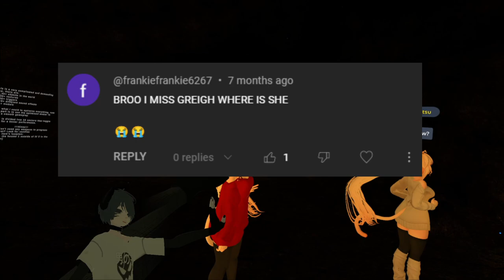[VRChat] A horror map that...Exists | Project C.A.V.E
Naddition, Greigh and Hatsu explore a vrchat horror map that starts promising but slowly becomes. well, see for yourself

0:00 Intro
1:45 Map start
7:49 Ritual
11:06 Map part 2
17:10 Ending
17:51 Outro